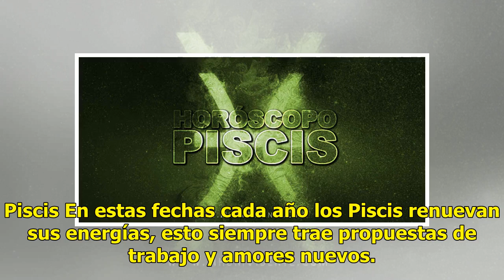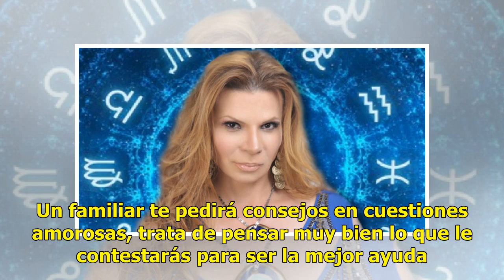►Mhoni Vidente: PISCIS - HORÓSCOPO DEL FIN DE SEMANA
Piscis En estas fechas cada año los Piscis renuevan sus energías, esto siempre trae propuestas de tr...